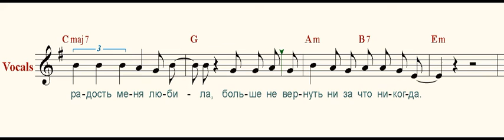Забытую песню несет ветерок ( A forgotten song is carried by the breeze )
Забытую песню несет ветерок,
Задумчиво в травах звеня,
Напомнив, что есть на земле уголок,
Где радость любила меня.

Припев:
 Боже, как давно это было,
 Помнит только мутной реки вода.
 Время, когда радость меня любила,
 Больше не вернуть ни за что никогда.

И не было места в душе с юных пор
Мечтам недоверья и лжи.
влюбленного сердца всевидящий взор
Мне верой и правдой служил.

Припев:

Все дальше ведет исковерканный путь
От места достойных побед.
И тот уголок невозможно вернуть,
Где честностью радость согрета.

Припев:
 Может быть в чужие края
 Увела надежда моя меня.
 Может это радость моя поет,
 Плачет и зовет, плачет и зовет.

Но что-то же делать придется, хоть зло
Старается пуще добра.
Забытая песня мне дарит тепло,
Как будто все было вчера.

Припев:
 Может не совсем я забыл время,
 Когда радость меня любила,
 Может быть один взгляд назад
 Мне откроет в будущее глаза
Музыка и слова
К. Никольского